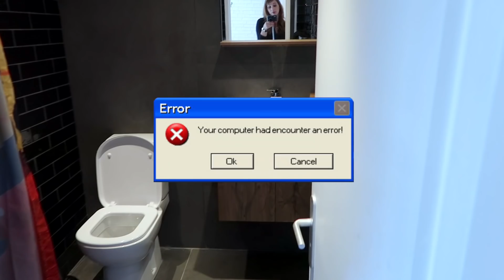Notre NOUVEAU studio de TOURNAGES : STUDIO TOUR! Emission Déco Room Tour Angie maman 2.0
Voici notre tout nouveau studio de tournages avec Cha et Fanny! On remercie CDISCOUNT qui nous a aménagé ce nouvel environnement de travail. On vous fait découvrir l'envers du décor!

Merci à Cdiscount pour tout l'aménagement !

Rejoins mon club, accède à des infos exclusives , obtiens des dédicaces personnelles et crée avec moi mon dessin animé ici: